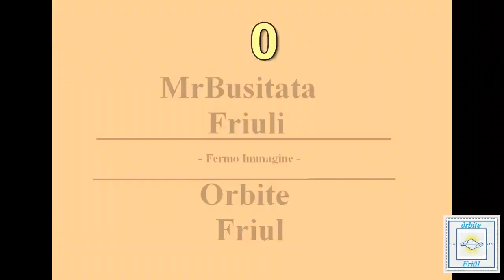Rubrica: I miei giri in MTB Marzo 2014 tappa 03 - Manazzons - Castelnovo Del Friuli - parte 5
Rubrica: I miei giri in MTB Marzo 2014 tappa 03 "Manazzons - Castelnovo Del Friuli"
(Quinta e ultima  Parte)
[Località:
Travesio - Pinzano Al Tagliamento - Castelnovo Del Friuli]